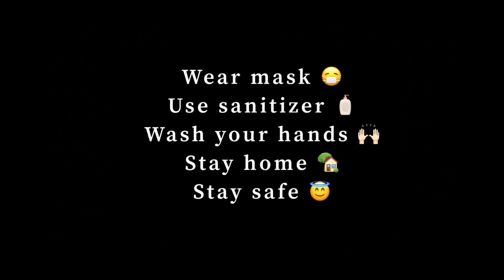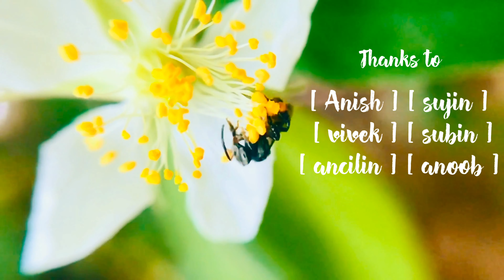നീ ഏതാ | malayalam short film | akshay fravas | LJ photography